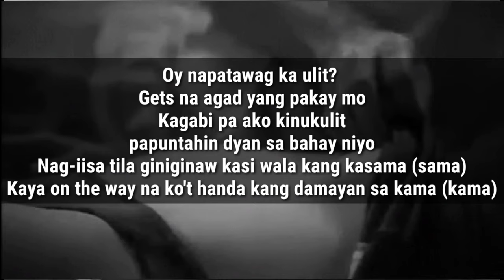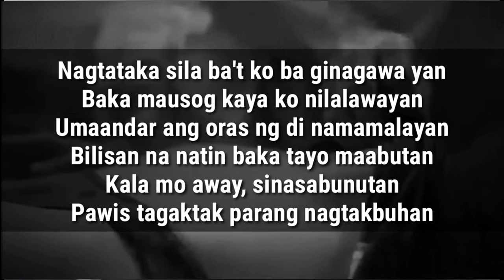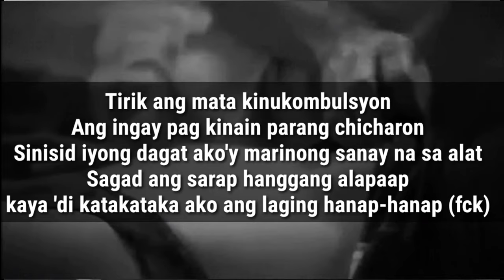Ken Marino - SUBMARINE (Prod. by Since 1999) [Official Lyric Video]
Submarine (Sisid) - Ken Marino
Beat Produced by Since 1999